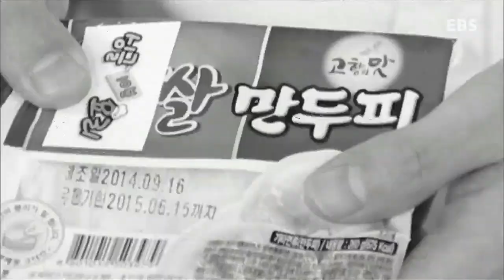최고의 요리비결 플러스 - 한입 피자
싱글10분요리, 한입 피자

월,화- 최고의 선택! 1+1
두명의 셰프가 공통미션을 해결하는 짜릿하고 맛깔난 요리대결!
한 번에 두 가지 요리를 맛 볼 수 있는 일석이조 코너.

수- 싱글 10분 요리
쉽고! 빠르고! 간편한 것을 추구하는 싱글을 위한 코너
최소한의 재료로 단 10분 만에 최고의 식사를 즐길 수 있는 특급 레시피 소개

목,금- Best 반찬
베스트 요리사가 베이직한 인기 요리들을 맛있게 만드는 노하우 대공개!
최고의 반찬, 별미, 야식, 국물, 베이킹 등을 시기별로 소개한다.